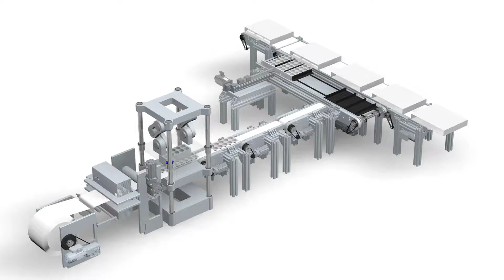Linearachsen und Achssysteme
Linearbewegungen, die durch einen Pusher ausgeführt werden. Realisiert werden diese Bewegungen mittels Linearachsen. Im Vordergrund steht in diesem Einsatzfall die Dynamik der linearen Bewegung, daher kommen hier meist Achsen mit Zahnriemenatrieb zum Einsatz.